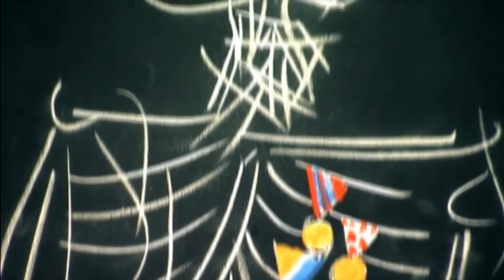Izložba: Edo Murtić/Rat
Izložba: Edo Murtić/Rat, održana u Umjetničkom paviljonu 2010.g

Montaža: Damir Martinec